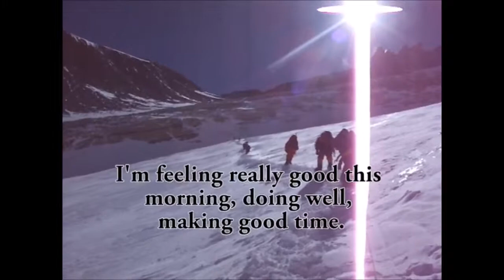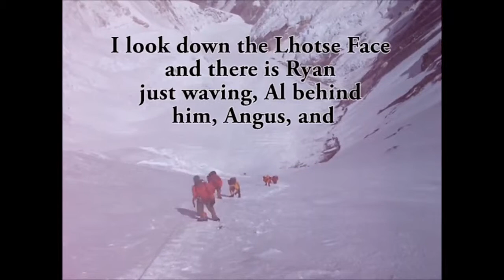Video 5 - Everest Expedition by Scott Kress - Climbing the Lhotse Face | Summit Team Building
Team building activities, events, games & leadership training from Summit team building helps you to set the bar higher and bring outstanding value to your organization servicing in Toronto, Mississauga ,Brampton Oakville, Milton ,Ontario , Canada & USA .